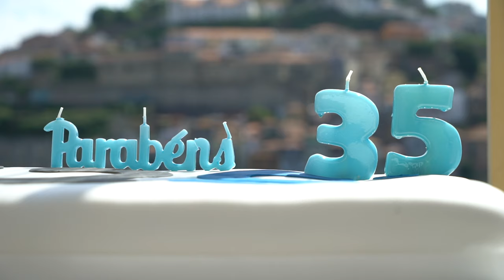Free Stock Footage